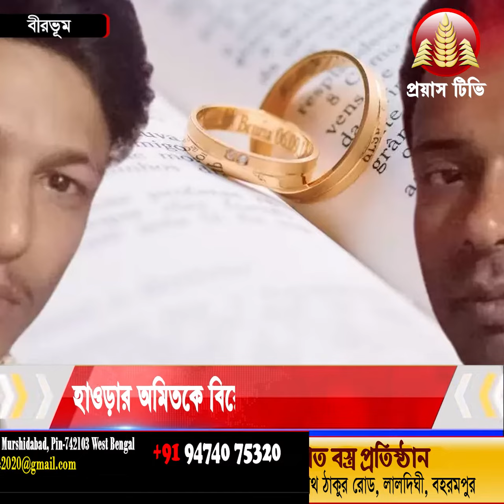Birbhum: স্ত্রীকে ডিভোর্স দিয়েছিলেন আগেই! এবার হাওড়ার অমিতকে বিয়ে করলেন বীরভূমের বাসু!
right owner.